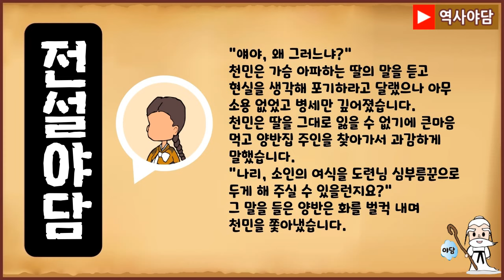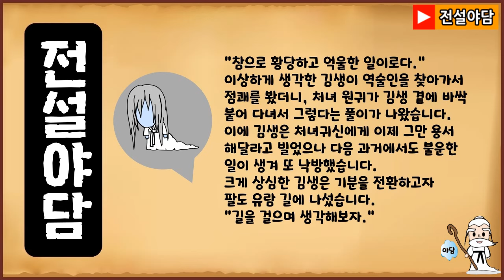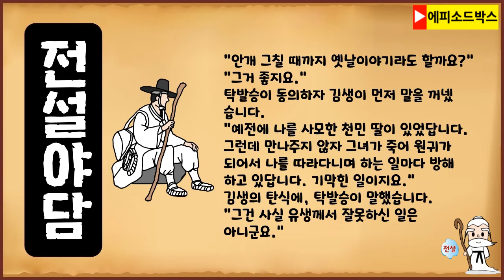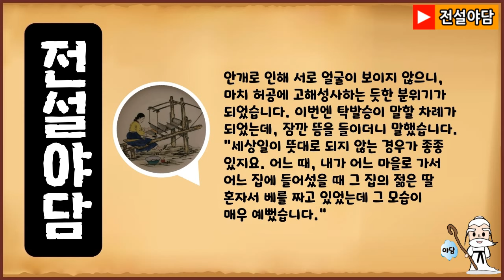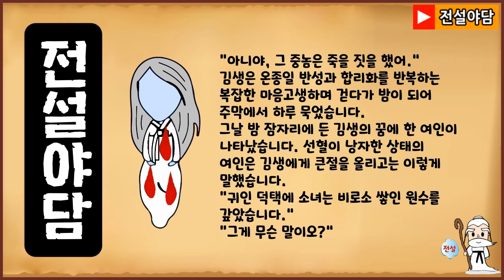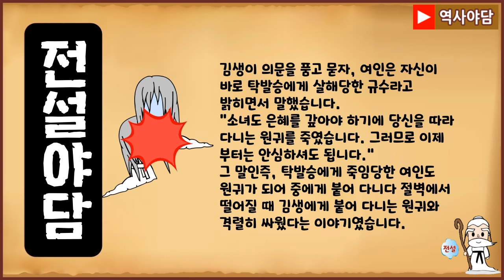[전설야담 467] 원귀의 격렬한 다툼 [옛날이야기 2월 16일 0216] [만물유래]